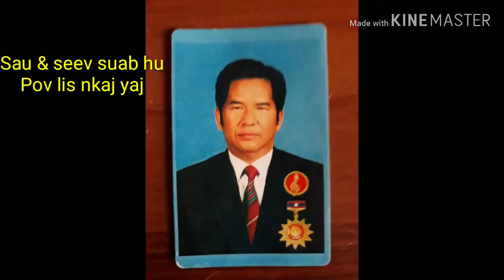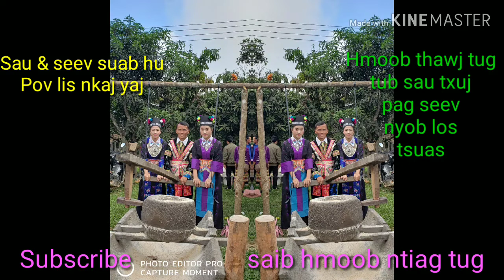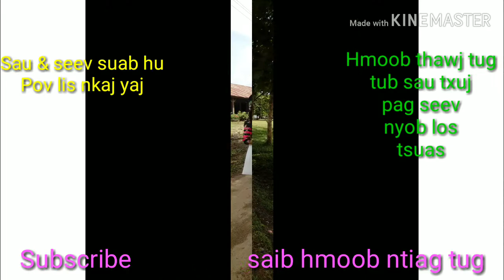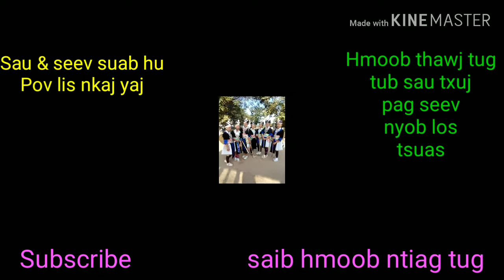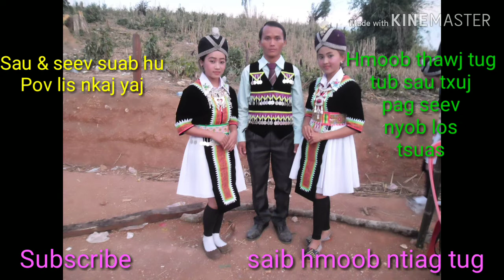Txuj pag seev: Nkauj hmoob zoo nkauj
Sau thiab Seev suab hu los ntawm pov lis nkaj yaj, peb hmoob thawj tug Author and singer. Pab txhawb nqa thiab